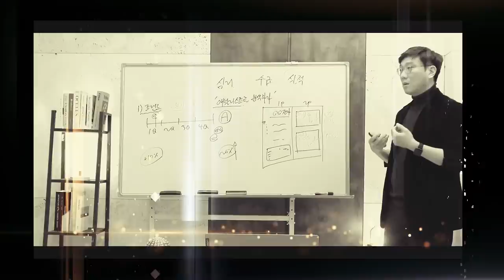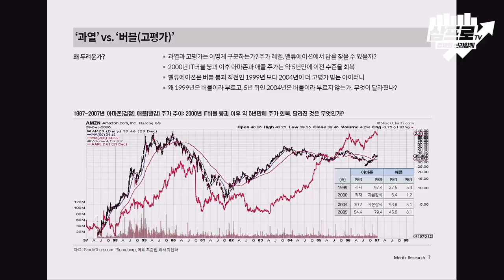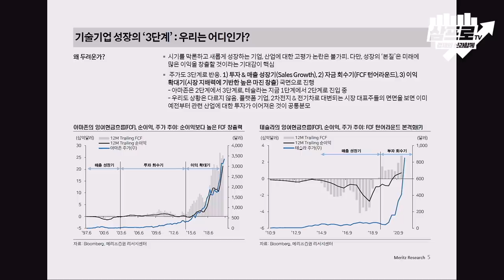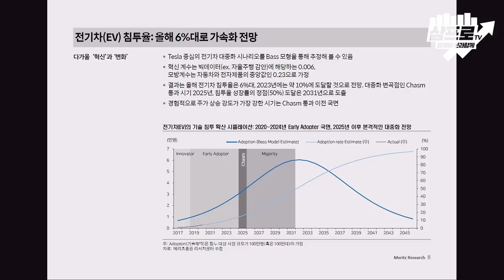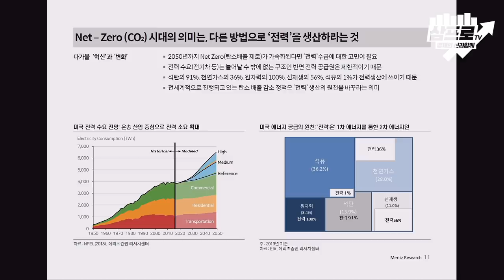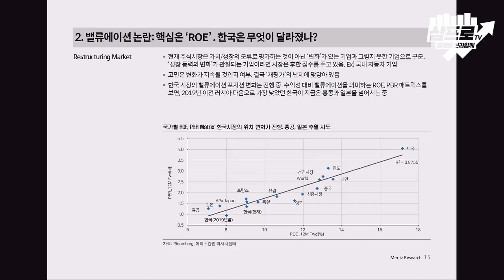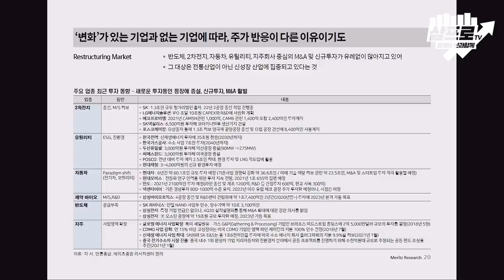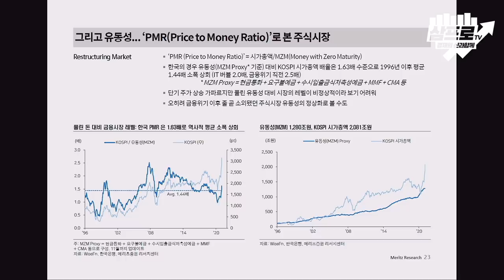2021년 주식시장은 과열인가, 버블인가 [신과대화 메리츠증권 이진우 투자전략팀장]